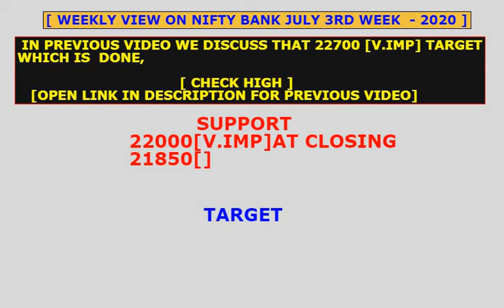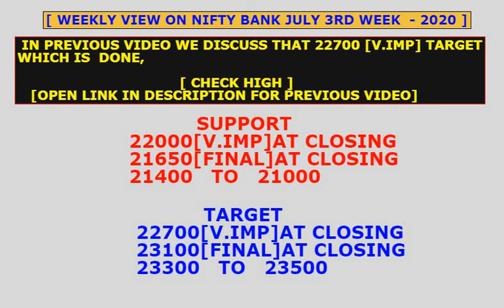Best Weekly Trading Strategy for||Nifty_bank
VIEW ON NIFTY BANK
CATEGORY : LEVEL IN NIFTY BANK